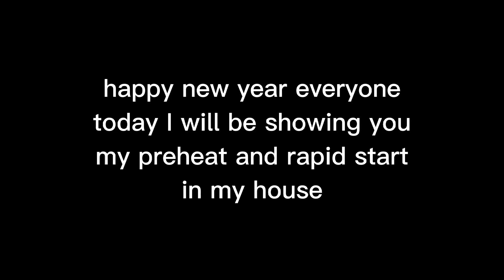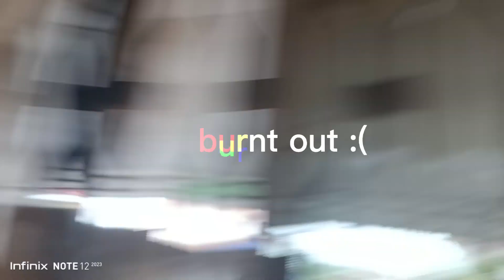(NEW YEAR SPECIAL) Preheat and Rapid Start lights in my house